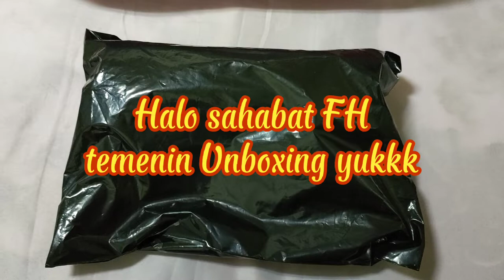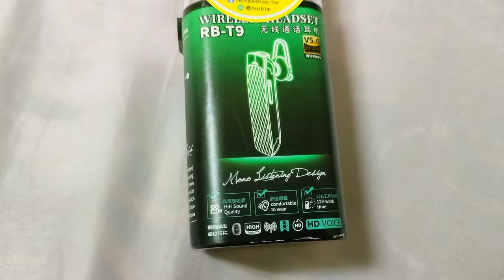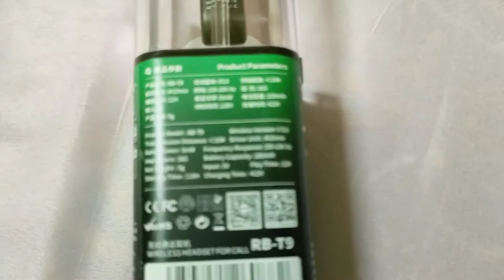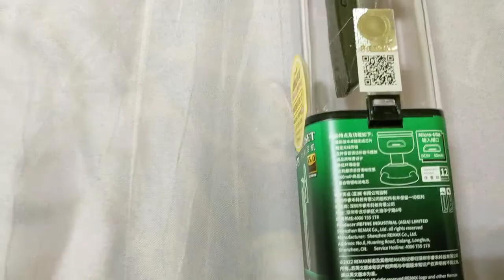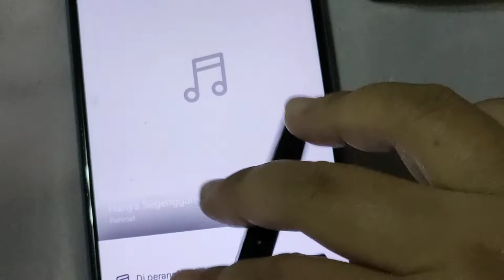Haul shopee Taiwan 11.11 || Unboxing Headset bluetooth Remax RB-T9